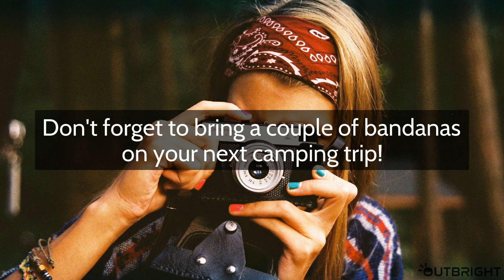Outbright | Amazing Uses of a Bandana for Camping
A bandana isn’t just a fashion accessory– in fact, it has been called the Swiss Army Knife of accessories!

Did you know that bandanas have over 75 outdoor/survival uses? In this video, we highlighted some of its most practical uses that can be applied to camping.

To find out more common household items that are useful for camping and the outdoors, read our blog post

We at Outbright are all about encouraging everyone to thinkoutside – to spend more time outdoors and appreciate nature more.